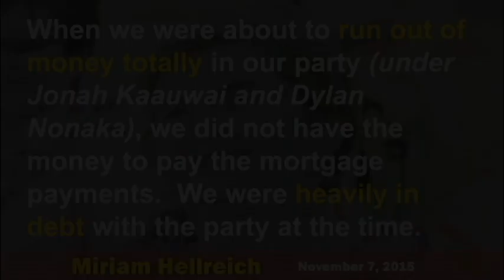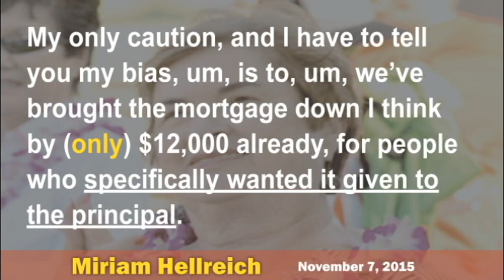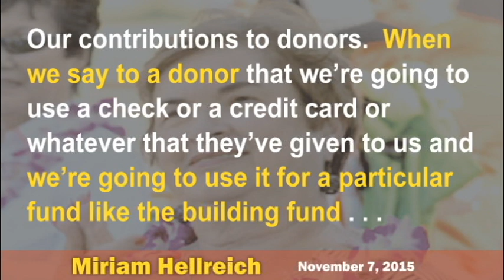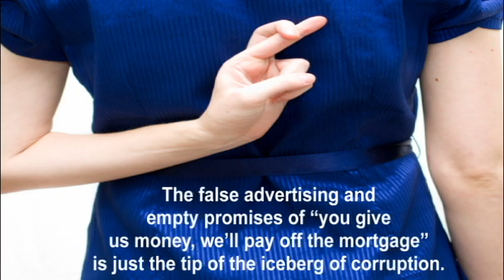BAIT & SWITCH SHELL GAME: Fraud Confessions at Hawaii GOP Headquarters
At a closed door meeting of the Hawaii GOP's state committee on Saturday, November 7, 2015, an excess of financial improprieties were on display for all to see.  National Committeewoman Miriam Hellreich allegedly led an effort to dupe potential donors and ticketbuyers to contribute money to the Hawaii GOP for the exclusive purpose of "paying off the mortgage" of the party's headquarters.  Instead, in a bait and switch which violates state law, the money has been secretly used for some time to pay for non-mortgage expenses.